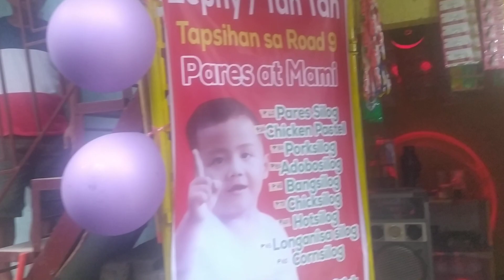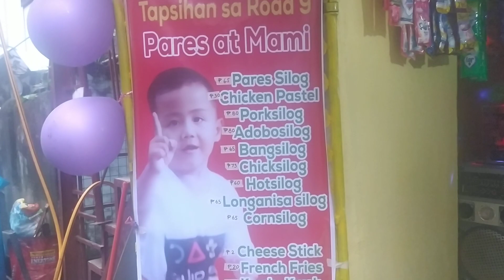zephy tan tan tapsihan SA road 9